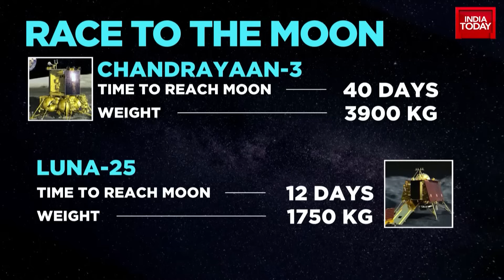ISRO Aces Second Deboosting Operation, Reveals When Chandrayaan-3 Will Begin Landing On Moon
The Indian Space Research Organisation (Isro) said the powered descent of Chandrayaan-3's Vikram lander on the surface of the Moon is expected to commence on August 23. This came after the second and final deboosting of the Vikram lander took place successfully on Sunday.